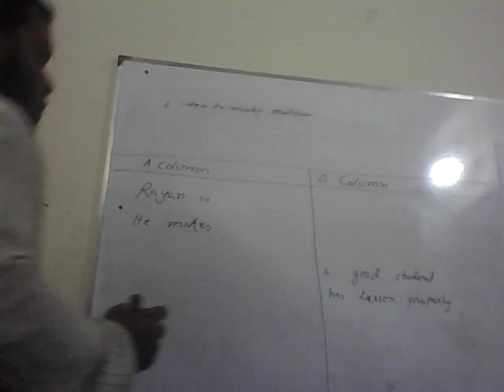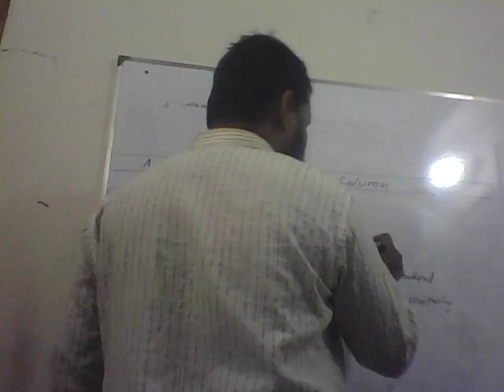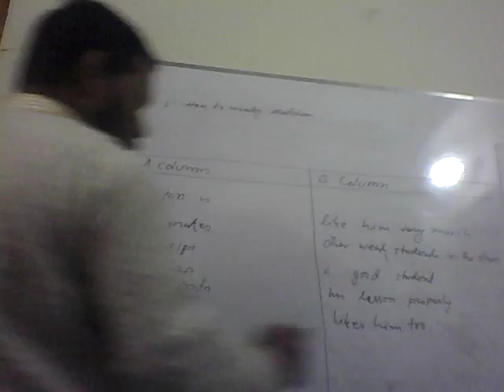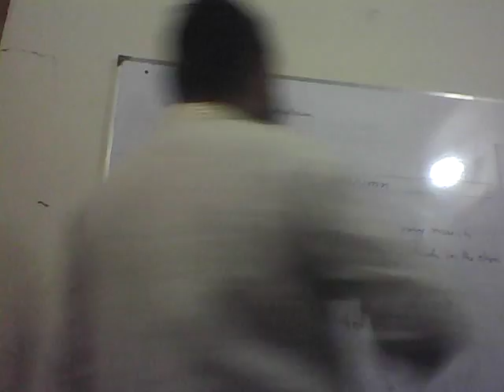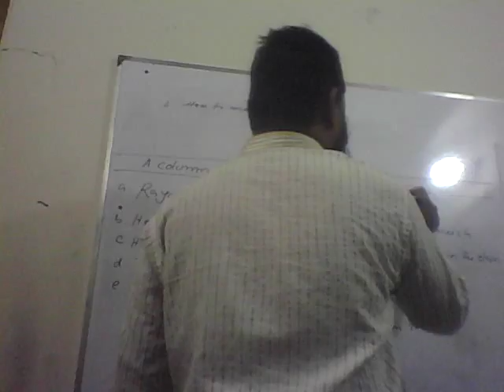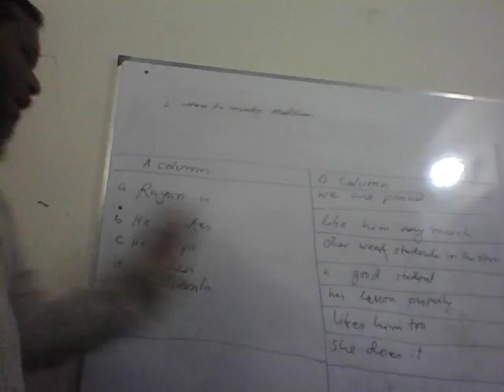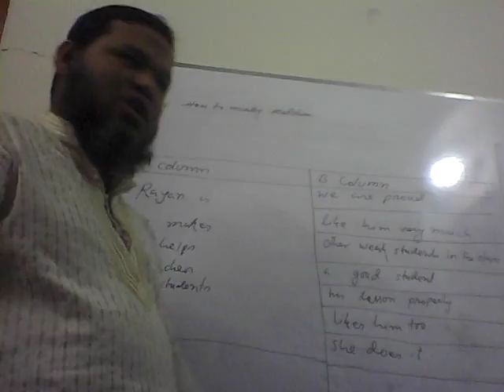How to make Matching 2 Saiful's grammar